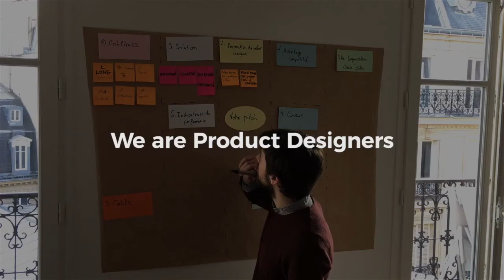Hub' Stories - Agilité à l'échelle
Martin Canton-Lauga, co-fondateur d'Hubvisory vous partage sa vision ainsi que les meilleures pratiques à adopter dans un contexte d'agilité à l'échelle.